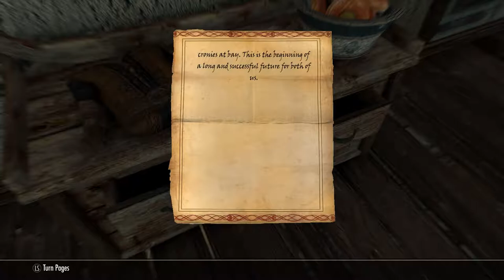Skyrim SE: Sabotaging Honningbrew Meadery Ep.11